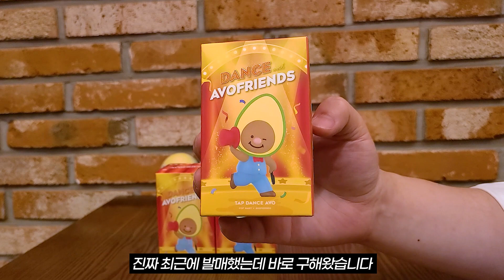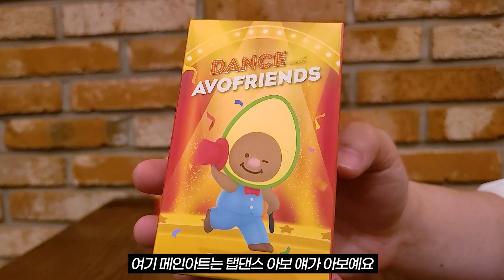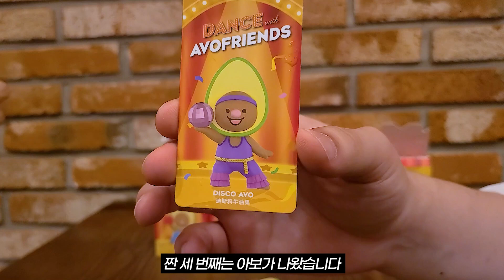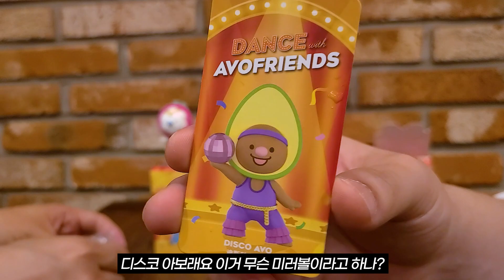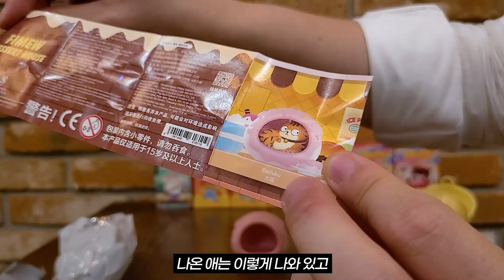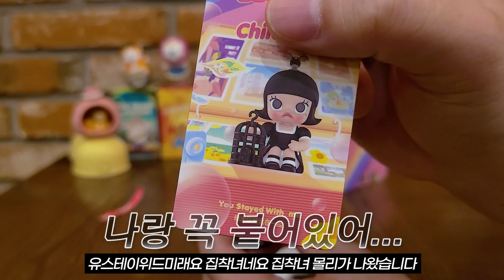팝마트 매장 한정?! 신상 랜덤피규어 5종 개봉기 -몰리, 아보프렌즈, 보보앤코코, 쿠기, 피뮤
안녕하세요 가챠중독자 연박사입니다
오늘은 신상 팝마트 랜덤피규어를 연구해봤는데요

오늘 픽은 저보다는 연구원픽 위주로 사왔답니다
핫한 신상 피규어랑 팝마트 오프라인(스토어, 로보샵)에서만 구매할 수 있는 피규어 들고왔어요

어떤 피규어가 가장 마음에 들었는지 댓글도 많이 남겨주세요!

연박사 드림

연구주제 : 팝마트 몰리 어린시절 / 쿠기 더 어드벤처 / 아보프렌즈 댄스위드아보프렌즈 / 피뮤 디저트하우스 / 보보앤코코 어리틀스토어
연구비용 : 각11,000원
구매처 : 팝마트 용산아이파크몰점 /팝마트로보샵 용산점

※This content is intended for viewers over the age of 15